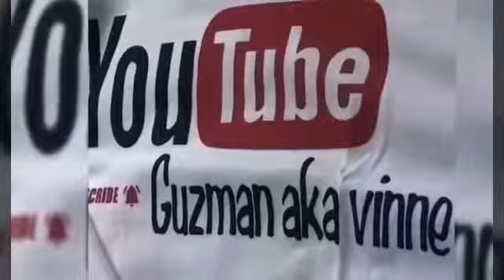ASMR MY MUKBANG PANSIT CANTON WITH BOILEDEGG | GUZMANAKAVINNE